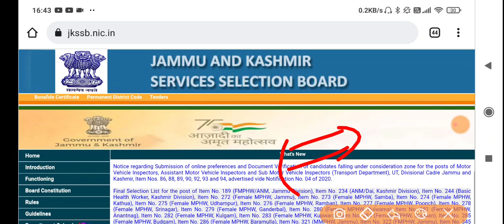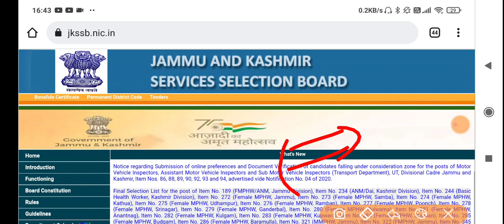Judgement Reserved | JKPSI Court Case Update - 28 Feb | Final Important Update 🔥🔥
Content of the Video :

1) jkp si court case 28 feb
2) jkpsi final hearing update
3) jkpsi fresh update
4) JKSSB fresh update
5) JKSSB fresh news